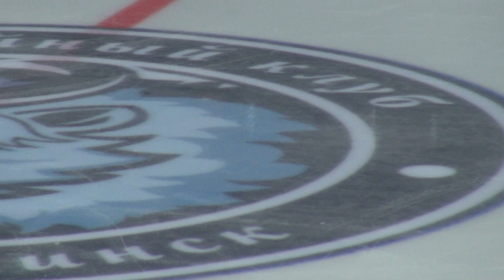ICE STAR 2015 Tkacheva Davidovich SD 42,41